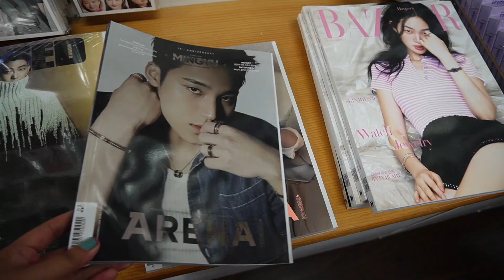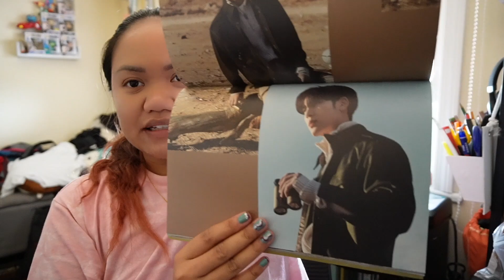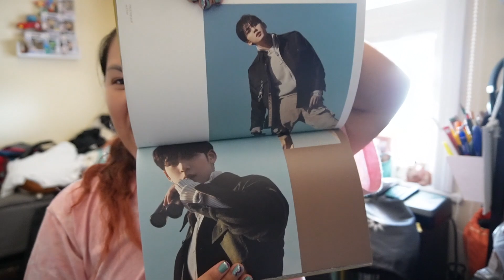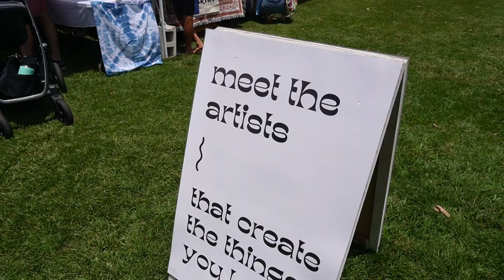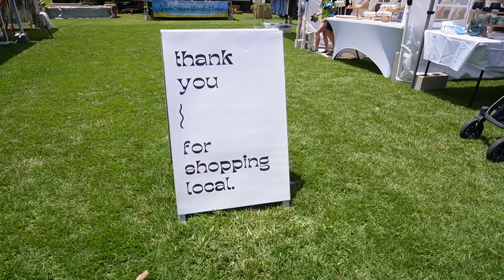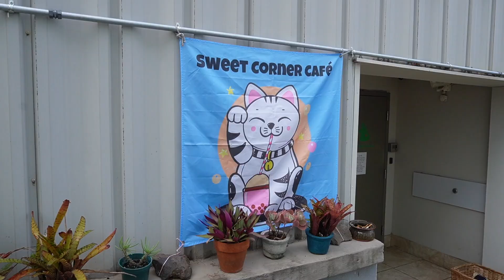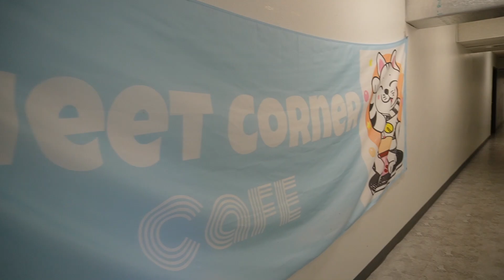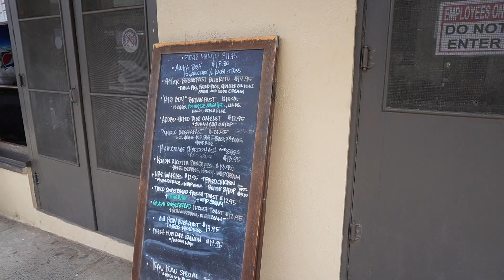a MONTH in my life: May: Island Vintage, The Green, farmers market, lots of good food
okay here is something VERY different. instead of a day in my life or a few days in my life, I have compiled a MONTH in my life. the month of may was hectic and I was terrible at filming content consistently. SO. I have compiled all the little snippets I have been able to capture in the month of may and make it into a whole twenty something minute video. show this video some love by liking, and if you haven't yet, please subscribe. xoxo.

Track: Summer Chill [Hip Hop Beat] by MokkaMusic / Sunday Music from InAudio

Track: Motivational Acoustic [Commercial Music] by MokkaMusic / Always Shine Music from InAudio Shine.

Outro: Track: Abstract Background [Music For Painting] by MokkaMusic / Painting